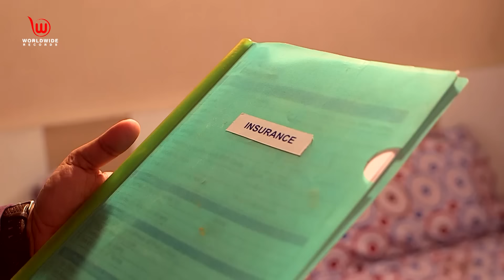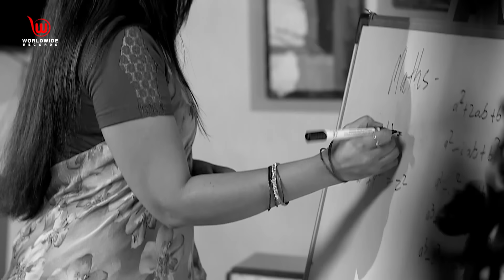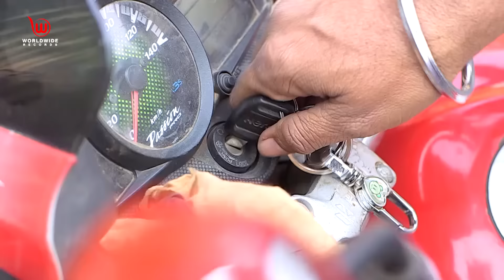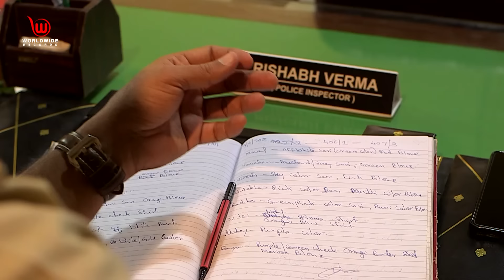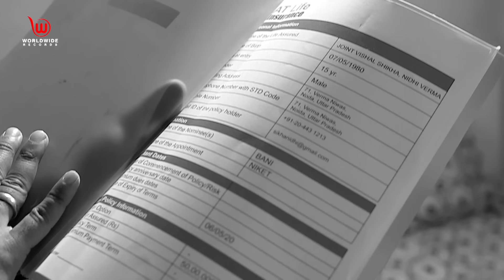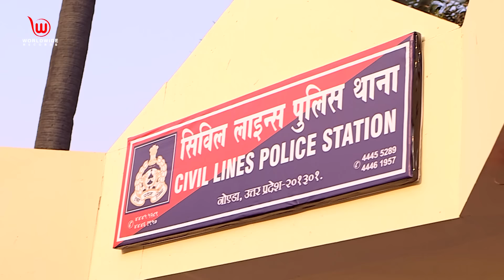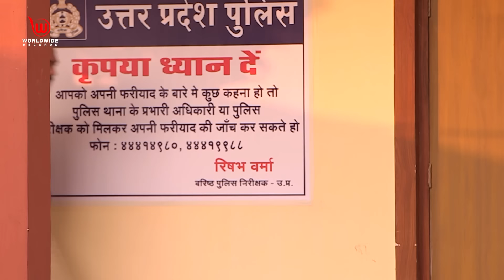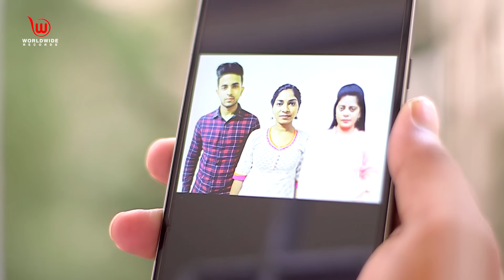Investigation of Double Murder | Crime Patrol Dastak | गुमनाम | Gumnaam | Full Episode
Short Story :
The police are called to investigate a twin murder case. A mother and her child, named Nidhi, have been murdered. The police have one vital clue, the name of the killer that has been left behind by Nidhi.